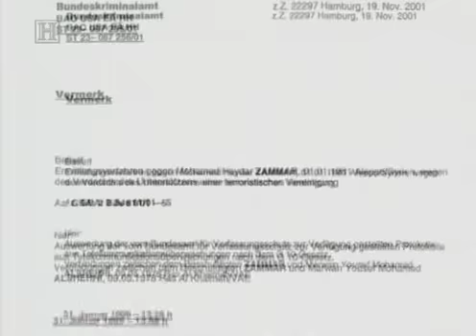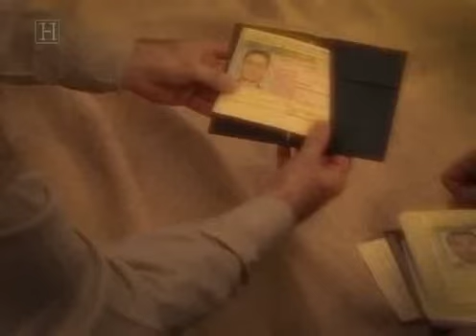Hamburg Cell 2 of 5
9/11 hijackers were muslims that came from Hamburg, Germany